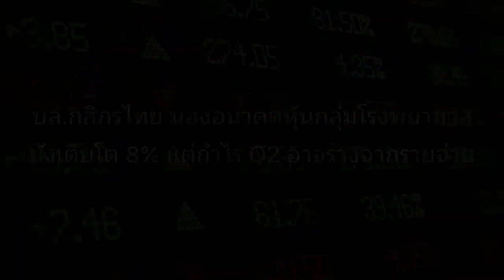บล.กสิกร มองหุ้นกลุ่มโรงพยาบาลโต 8% แต่ Q2 กำไรอาจร่วงจากรายจ่าย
หลักทรัพย์กสิกรไทย มองหุ้นกลุ่มโรงพยาบาลยังมีอนาคตดี จากการเติบโตในกลุ่มผู้ป่วยเงินสด และผู้ใช้บริการที่เป็นชาวต่างชาติเพิ่มขึ้น ชี้ปัญหาราคาสินค้าและบริการจะไม่บานปลาย เชื่อมั่น กกร. จะไม่ออกมาตรการที่กระทบต่อการกำหนดราคายา คาดไตรมาส 2 อาจกำไรวูบเหตุมีวันหยุดมาก และกฎหมายสำรองจ่ายผลประโยชน์พนักงานหลังเกษียณที่จะมีผลบังคับใช้ในเดือน พ.ค.นี้